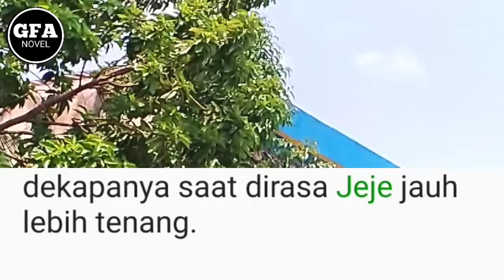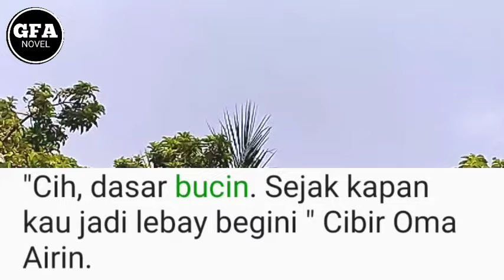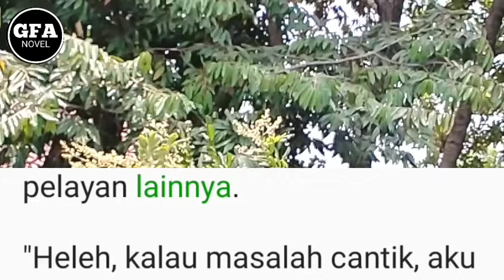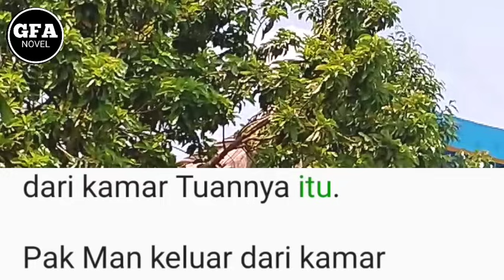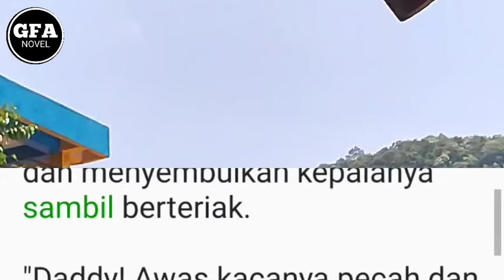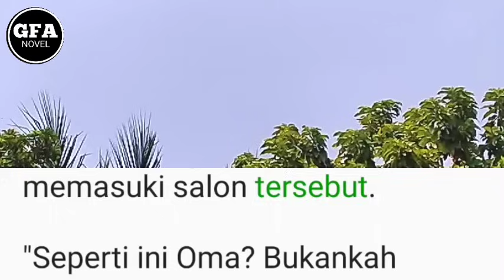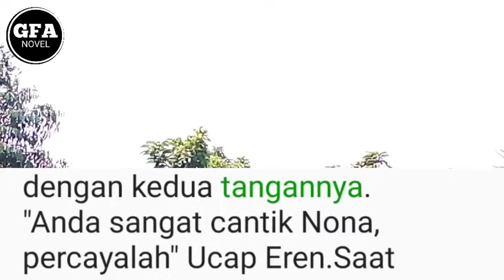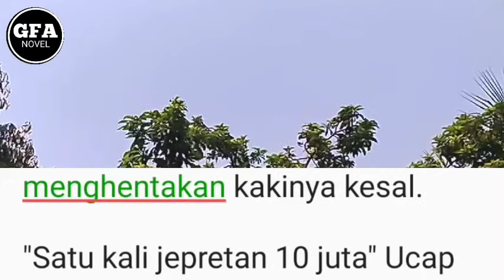Perawatan Sebelum Hari Pernikahan(7)